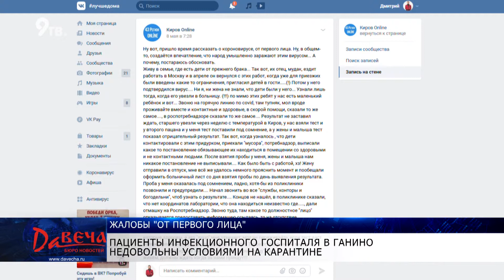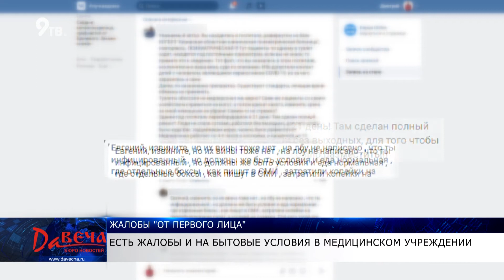Жалобы пациентов на инфекционный госпиталь